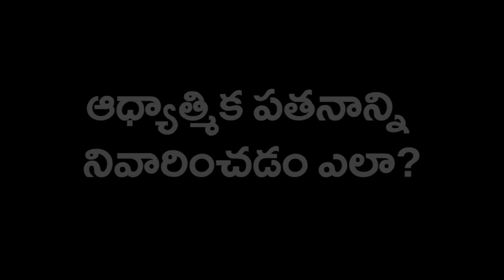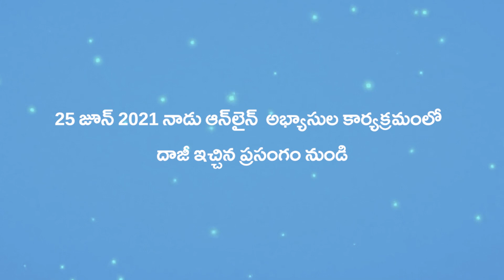Total Dependency on the Guru | Heartfulness Telugu